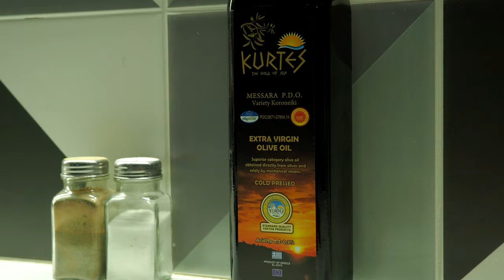Dakos - Making the famous Cretan rusk appetizer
Using our famous extra virgin olive oi KURTES, we make the famous Cretan rusk appetizer with rusk, oregano, tomato and feta cheese.